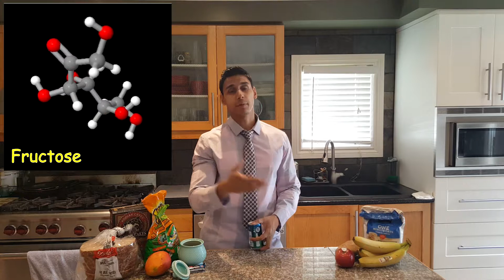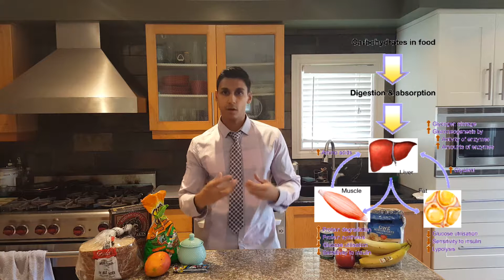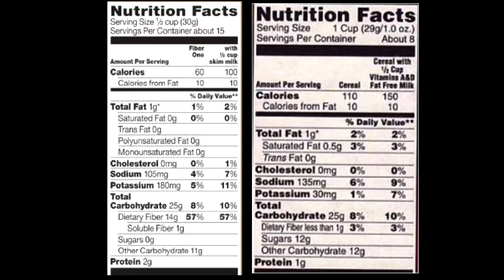THE SCIENCE OF HEALTHY EATING: EPISODE 2 CARBS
Carbs get such a bad rap, but why?
Ever wonder how to actually eat carbs without feeling guilty?
Watch and find out how